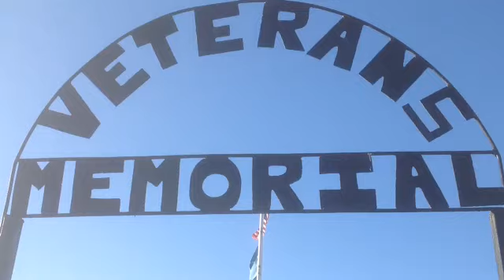Winnemucca Veterans Memorial, Huey Helicopter, Jets and Tanks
Really cool Veterans Memorial park in Winnemucca, NV.  Has a Huey Helicopter, Tanks and Jet.